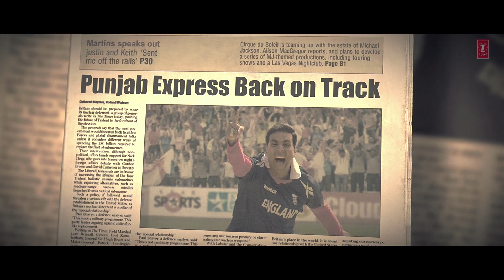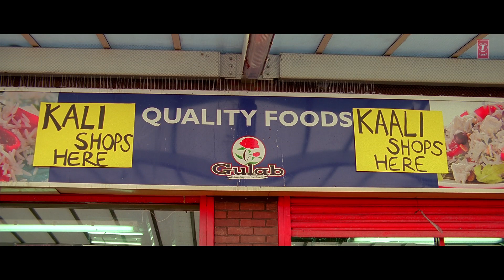Patiala House (Movie Clip #07) | "I Love You Too" | Akshay Kumar, Anushka Sharma #07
Presenting Movie Clip from Movie 'Patiala House' Bollywood film depicting the story of an Indian-origin cricket player born and brought up in England, the film stars Akshay Kumar and Anushka Sharma the lead roles. Other artists include Rishi Kapoor, Dimple Kapadia, Armaan Kirmani among others.